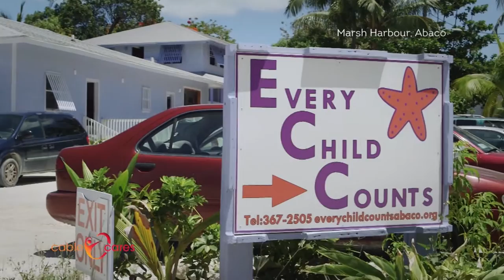Cable Bahamas Cares Foundation - Every Child Counts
Every Child Counts was given a grant to facilitate individualized education for Bahamian children with varying disabilities.